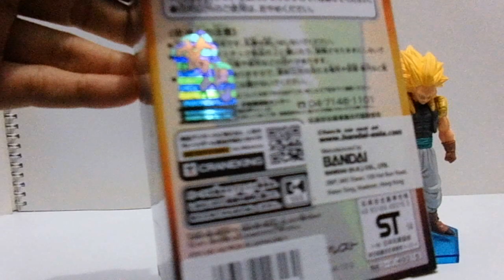DXF DB Heroes Gotenks ss3 (Banpresto) Review